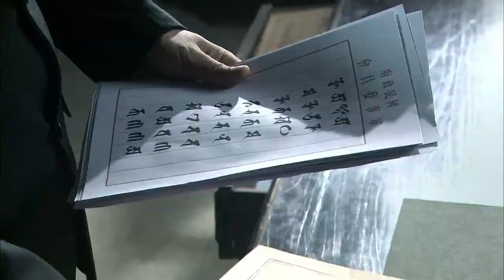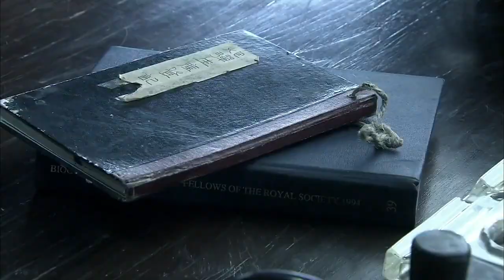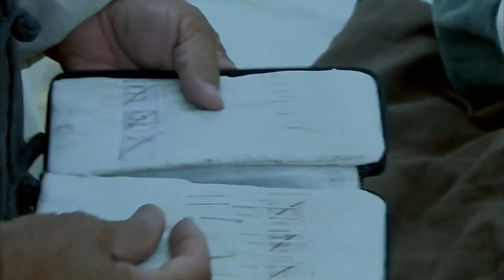【抗日戲院】秘書被捕，抗日小隊憑著對地形的熟悉逃出藥店，便衣開始封鎖道路，突然一枚手雷使場面更加混亂！